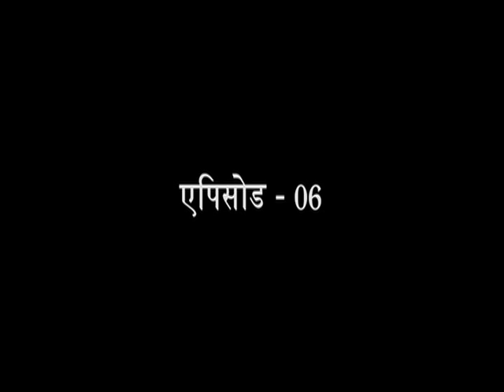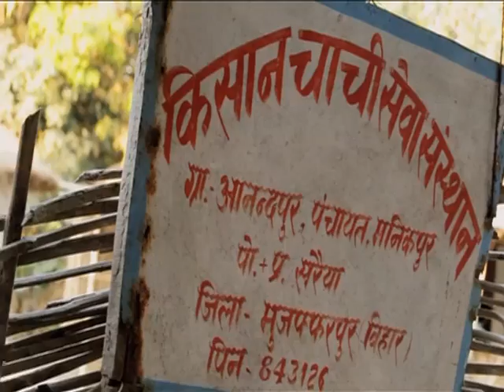Kisano Ke Mahanayak | किसानों के महानायक - Episode No- 6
विषय : राजकुमारी देवी (किसान चाची) | Rajkumari Devi (Kisan Chachi)